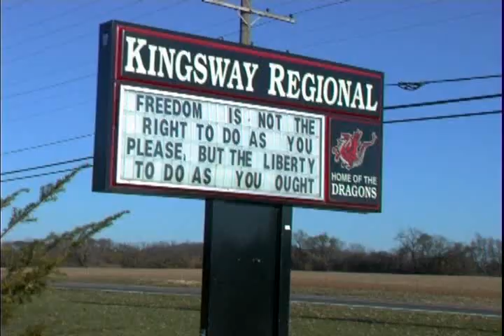Danielson: A Family Movie (Clip)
Danielson: A Family Movie (or, Make a Joyful Noise Here)